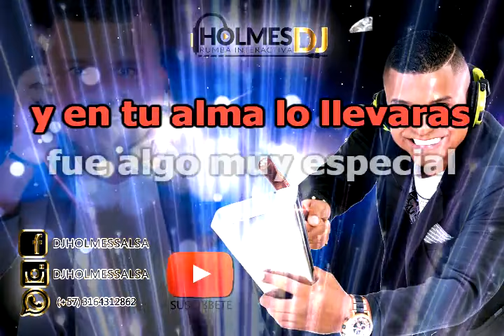MAINA / WILLIE ROSARIO / Vídeo Liryc letra / Holmes DJ